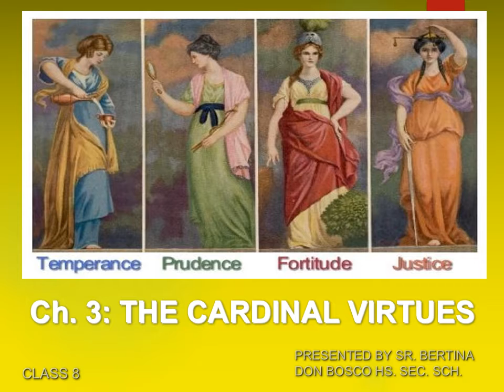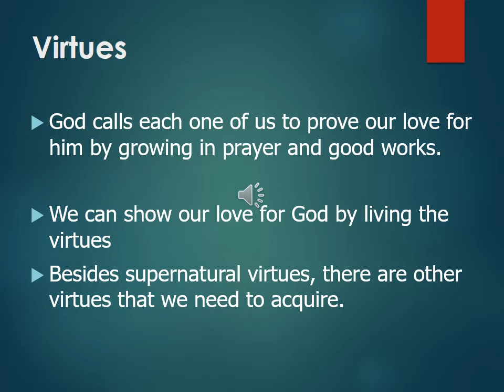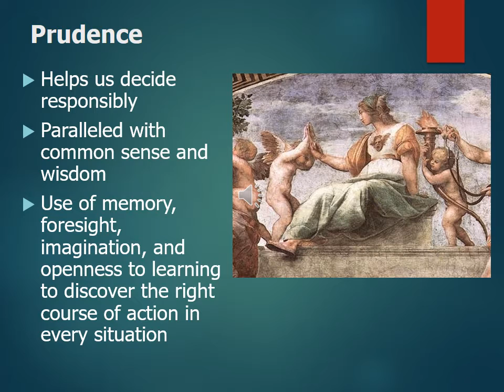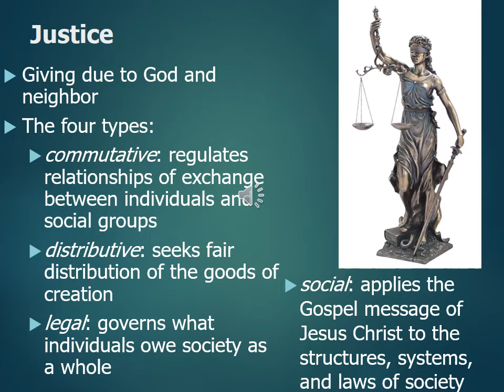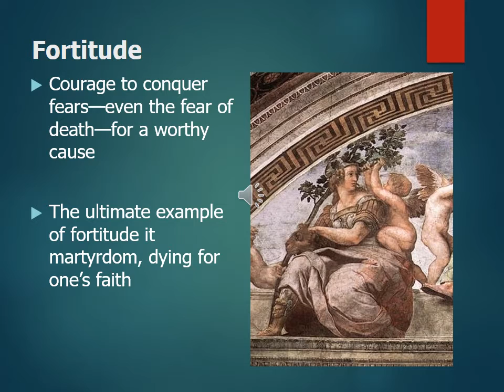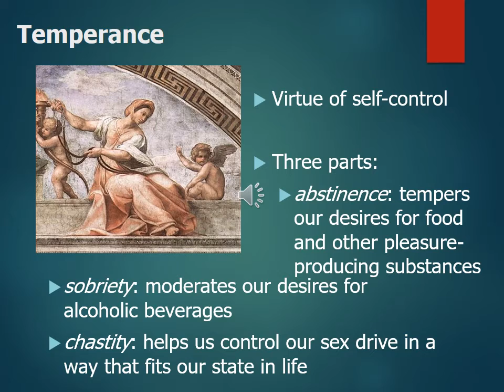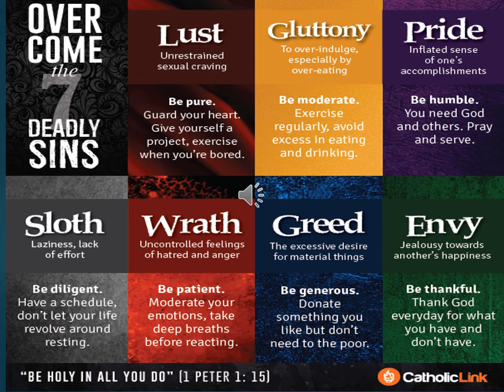Class 8 The Cardinal Virtues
Class 8 Catechism